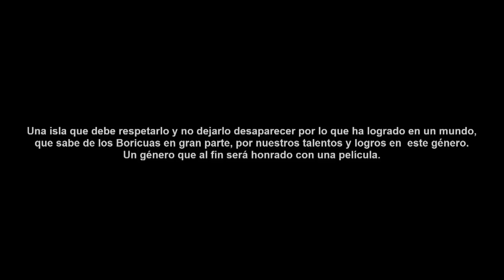Reggaeton The Movie - Official Theatrical Trailer 2013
Sonido Intro producida por Jayno y Mr. Byonik
en Lavia Studios de Landro.

Estelarizada por Natalia Rivera, Manny Montes, Jhony OU y Che Robótico esta producción escrita por el guionista de Talento de Barrio (Angel M. Sanjurjo) y dirigida por el exitoso director de videos musicales urbano (Carlos Martín) nos llevará a una aventura a finales de los noventa donde el underground ahora llamado reggaeton transformará las vidas de cuatro talentos.

Jei (Robótico) y Travi (OU), barberos de profesión, la bailarina Soriann (Rivera), estudiante radicada en los estados Unidos y un novel productor musical, Víctor (Montes), ingeniero de profesión, se encuentran en una ardua batalla personal y profesional donde lo principal es ser el mejor mientras tratan de cumplir sus sueños.

Aunque sus conflictos internos los llevarán a lo más profundo del mundo urbano de la música y baile underground, unirán sus talentos para lograr sus metas. Pero el narco Omar (Kendo Kaponi), cruel líder de varios puntos de drogas del área metro y productor musical, los encaminará en un abismo sin salida donde sus intentos son obstaculizados. Pero será en un evento dentro de una disco donde los esfuerzos de los cuatro darán o no frutos.

Producida por Shaila Santiago Yun, Fernando J. Sánchez, Carlos Martín y Angel M. Sanjurjo.  Música del trailer cortesía de Nico Canada.

"Starring Natalia Rivera, Manny Montes, Jhony OU and Che Robótico this production written by screenwriter Talento de Barrio (Angel M. Sanjurjo) and directed by successful urban music video director (Carlos Martín) takes us on an adventure to end of the nineties where the underground now called reggaeton transform the lives of four talents.

Jei (Robótico) and Travi (Jhony OU), barbers by profession, Soriann (Rivera) dancer, student based in the United States and a fledgling music producer, Victor (Montes), an engineer, are on a personal and professional uphill battle where the main thing is to be the best as they try to meet their dreams.

Although its internal conflicts will lead to the world's deepest urban underground dance music and join their talents to achieve their goals. But the narco Omar (Kendo Kaponi), ruthless leader of various drug points metro area music producer and guides them into an abyss end where attempts are hampered. But it will be at an event inside a disk where the efforts of the four will be a success or not.

Produced by Shaila Santiago Yun, Fernando J. Sánchez, Carlos Martín and Angel M. Sanjurjo.